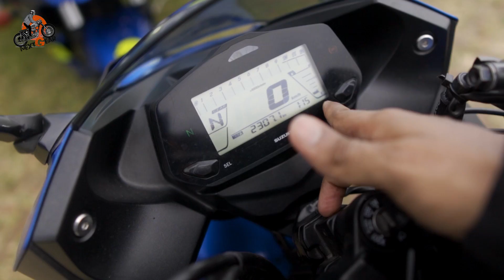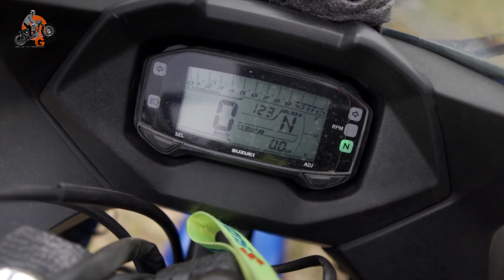Suzuki Gixxer SF 2019 VS Suzuki Gixxer SF 2018 | Suzuki Gixxer SF 150 Old & New Short Comparison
The new 2019 Suzuki Gixxer SF 150 isn't merely a simple facelift. The bike receives a host of upgrades over the outgoing 2018 Suzuki Gixxer SF 150. This video is an effort to help you understand the key changes by way of a direct comparison between the old vs new.

Price

SF 2018 Carb - 210k
SF 2019 carb - 260k
SF 2019 fi abs - 280k